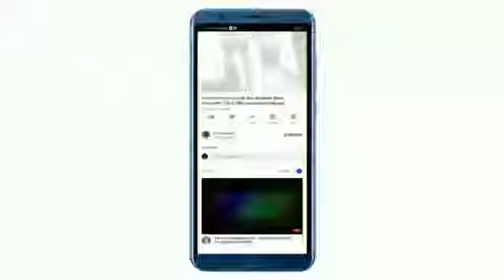Khuda hafiz movei whatsaap status